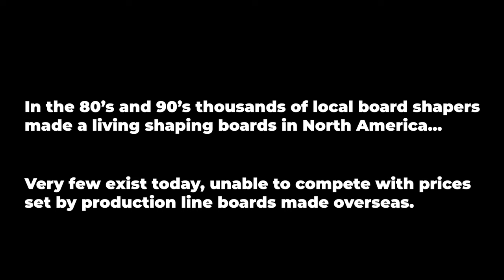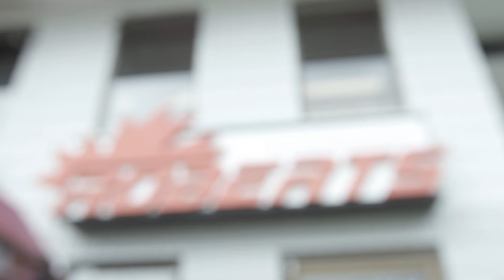West Coast Wing Foil S1 Ep 05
Experience the story of legendary foil board shaper, Rob Mulder, and how board makers are becoming extinct. (Vancouver)